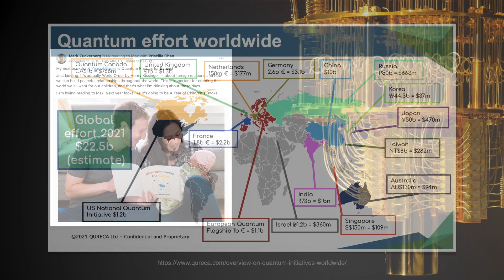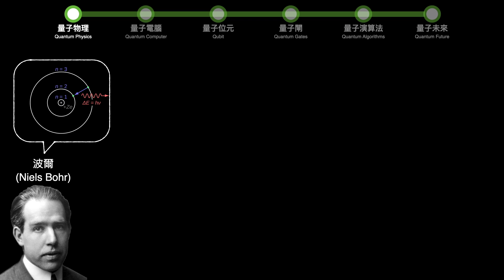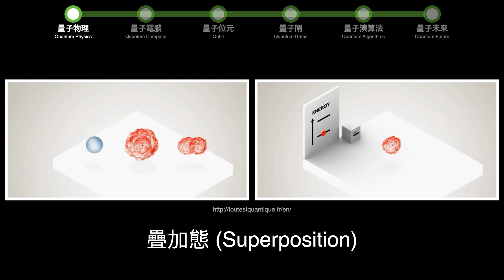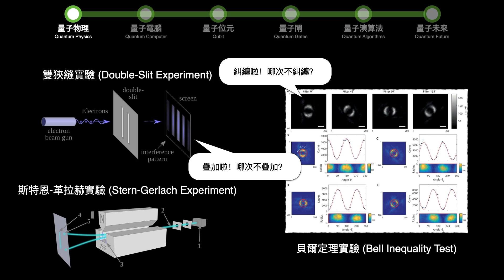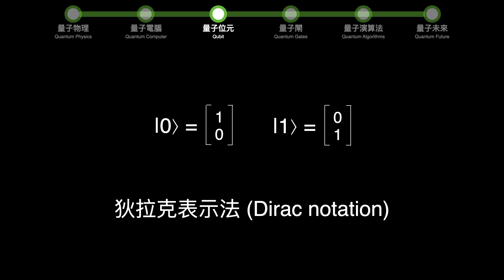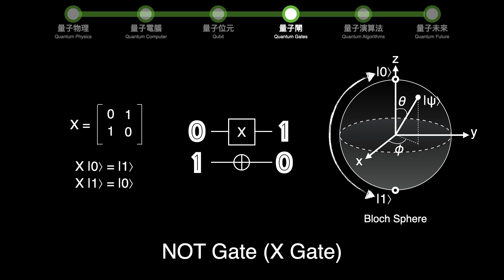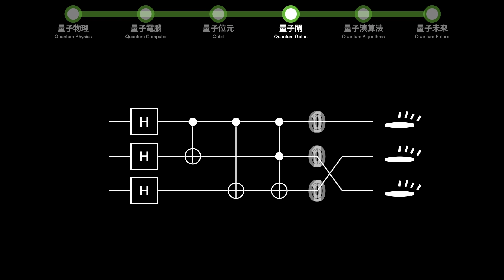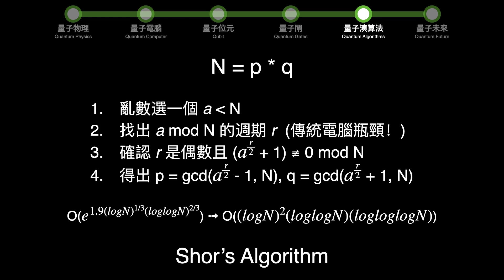十分鐘略懂量子運算：量子物理、量子電腦、量子位元、量子閘、量子演算法與量子未來應用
這支影片試著把難以用人話解釋清楚的量子運算技術，盡可能以相對容易理解的脈絡串連起來，希望能幫助大家快速入門量子運算，這抽象卻又十分重要的未來領域。